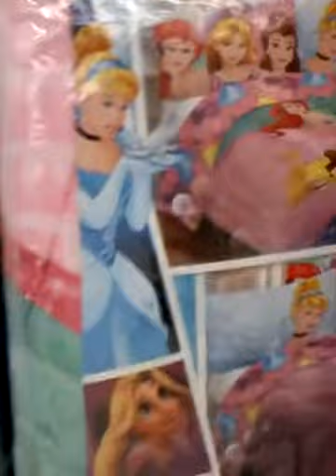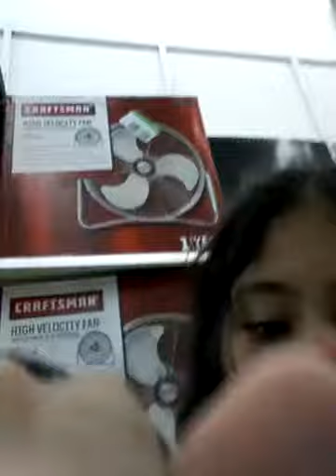Going to Kmart